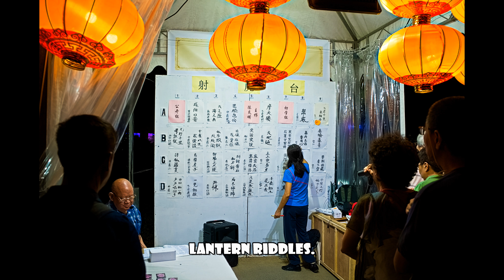Super 4K Night Story Video: A Trip To The Mid-Autumn Festival, Gardens By The Bay, September 2018.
Taken in Singapore. This is all the pictures and videos with annotations and music compiled into one video. It also runs in chronological fashion unless stated.